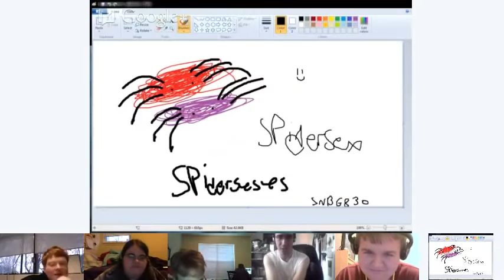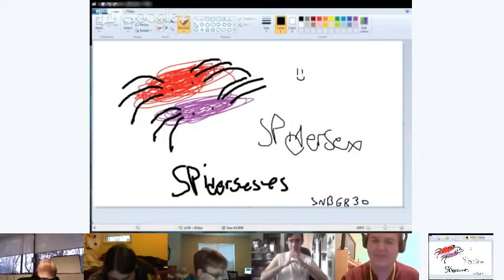Let's Read: The Spiderses! (...and have nameplate wars!) - ToonKriticY2K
Other ToonKriticY2K re-uploads Original Upload: January 28, 2013 on ToonKritic2YK's deleted youtube channel

Original Description below:
3:50 Nipplie...nipplies.
9:20 HAMSTER PITS!
12:15 Bane impressions!
14:52 Title Card!
17:22 START!
46:30 Boop invader!